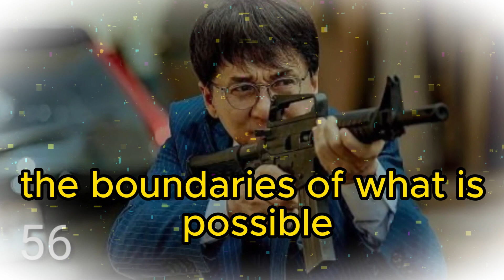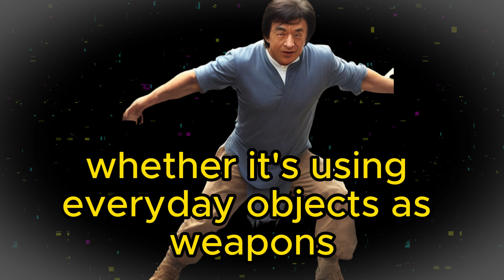"The Incredible Journey of Jackie Chan: From Struggles to Global Stardom"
Welcome to this extraordinary journey through the life and career of the legendary Jackie Chan! Prepare to be captivated as we delve into the remarkable growth of this iconic actor, martial artist, and filmmaker. From his early struggles to his rise to global stardom, we will explore the incredible trajectory of Jackie Chan's life filled with passion, perseverance, and unparalleled achievements.

In this captivating video, we will take you back to Jackie Chan's humble beginnings, where he faced numerous challenges and obstacles. Witness the unwavering determination that fueled his relentless pursuit of perfection in his craft. Despite the hardships, Jackie Chan's indomitable spirit shone through, propelling him forward on his path to greatness.

Through rare footage and gripping storytelling, we will uncover the secrets behind Jackie Chan's influential filmography. From his breakthrough role in "Drunken Master" to the unforgettable classics like "Police Story" and "Rumble in the Bronx," we will showcase the evolution of his unique style and the breathtaking action sequences that have become his trademark. Prepare to be amazed as we explore how Jackie Chan revolutionized the action-comedy genre, seamlessly blending martial arts skills with comedic timing and innovative stunt work.

But Jackie Chan's impact goes beyond the silver screen. We will shed light on his philanthropic endeavors, highlighting his dedication to giving back to society. As a global ambassador for education, anti-drug campaigns, and disaster relief efforts, Jackie Chan has used his influence to make a positive difference in the world. Discover the depth of his compassion and commitment to making a meaningful impact.

With millions of fans worldwide, Jackie Chan's cultural influence is immeasurable. Through insightful interviews, captivating anecdotes, and behind-the-scenes glimpses, this video serves as a tribute to the man who continues to inspire generations of entertainers and action enthusiasts alike. Join us now on this extraordinary adventure as we celebrate the life and legacy of Jackie Chan – an incomparable artist, a true inspiration, and a cultural icon. Get ready to witness the incredible journey of Jackie Chan: From Struggles to Global Stardom!